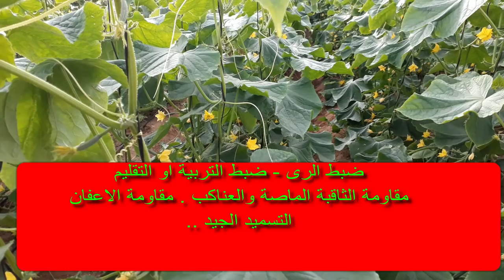الأبداع فى تزهير الخيار الشتوى . شاهد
قناة بانوراما زراعية هى القناة الأولى المتخصصة فى مصر والشرق الأوسط .. كل ما يخص الزراعات المحمية والخضر  .. وضع برامج التسميد والرى والمكافحة لكافة المحاصيل الخضر  والزراعات المحمية ...تجهيز وزراعة البطاطس الشتوية _ برامج تسميد البيوت المحمية لكافىة المحاصيل  . تسميد الطماطم . رى الطماطم  .. زراعة الخيار ..  رى وتسميد الخيار .. زراعة البطاطس رى البطاطس  تسميد البطاطس.. زراعة الفاصولبا .. رى وتسميد فاصوليا .. زراعة الفلفل الالوان .. رى وتسميد الفلفل الالوان ..  وضع  برامج  المكافحة والرى والتسميد لكافة المحاصيل الزراعية